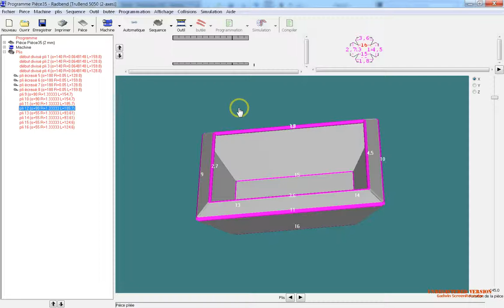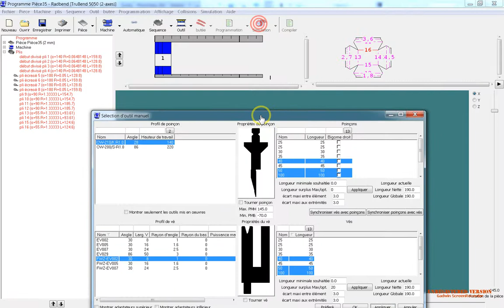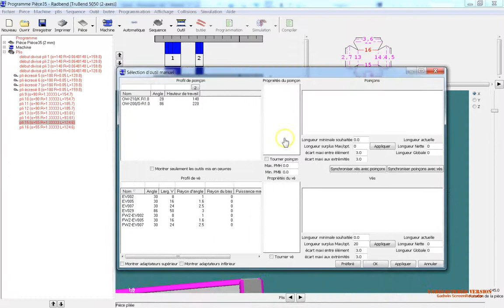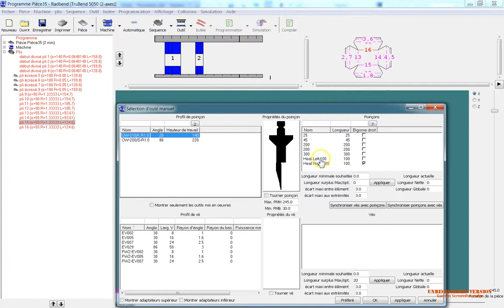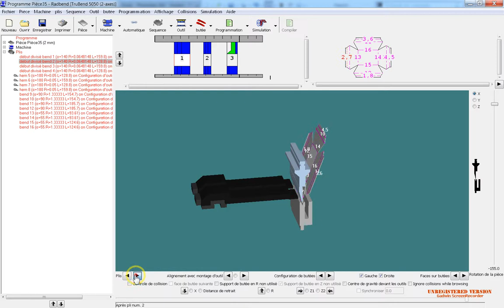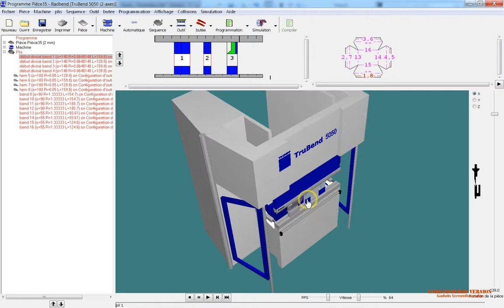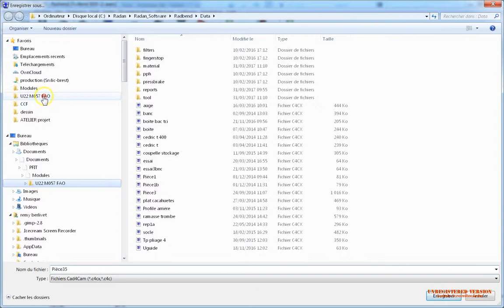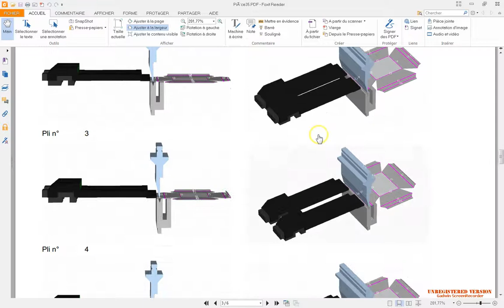S3A4P3 Radbend pli écrasé